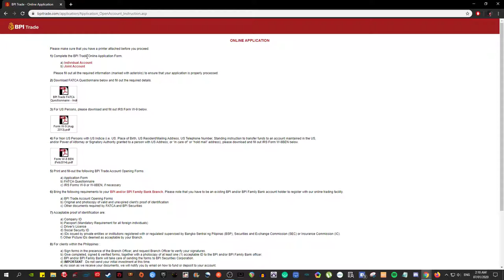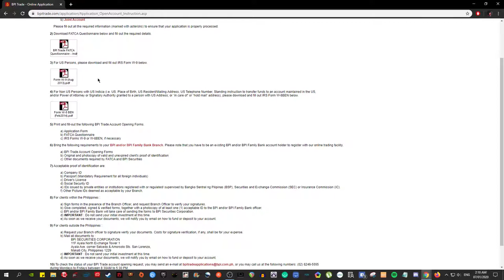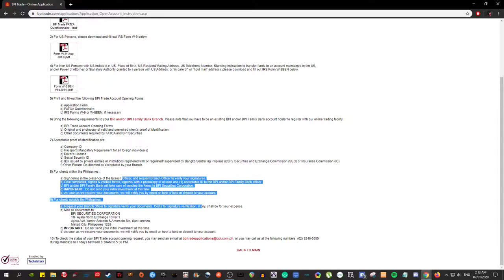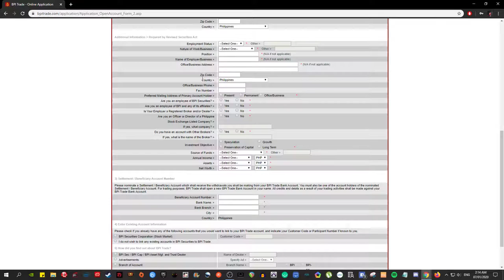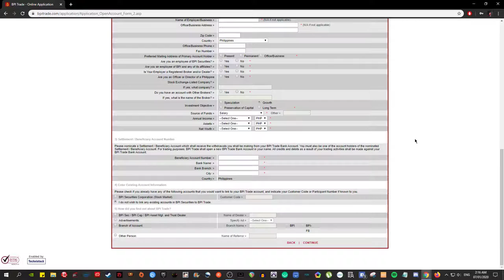How to Open an Account with BPI Trade?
You won't be able to start investing in the stock market without opening an account with a broker. In this video, I'll show you how easy it is to sign up for an account with BPI Trade - It would take around 10-15 minutes of your time + 2-3 business days for processing. Start investing now!